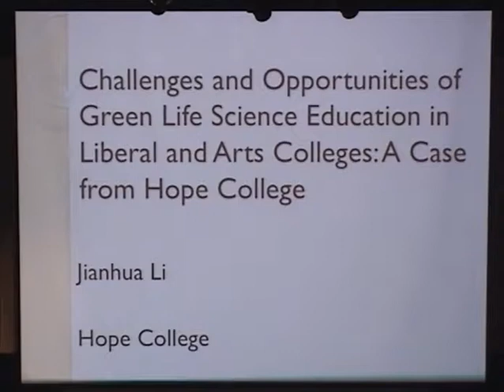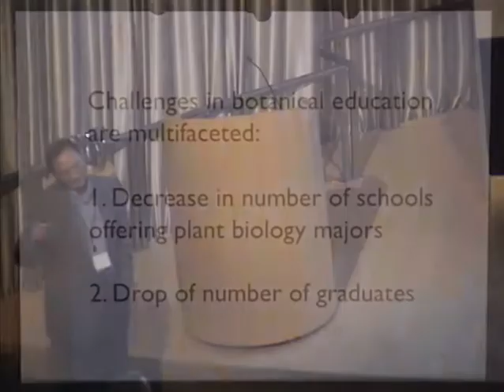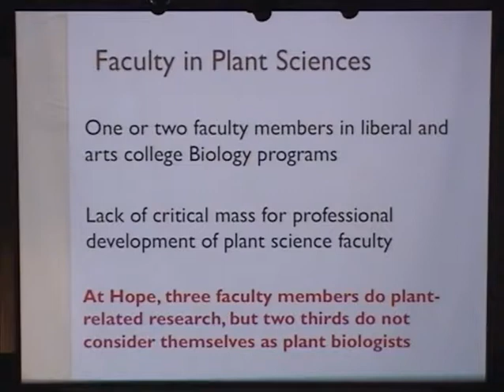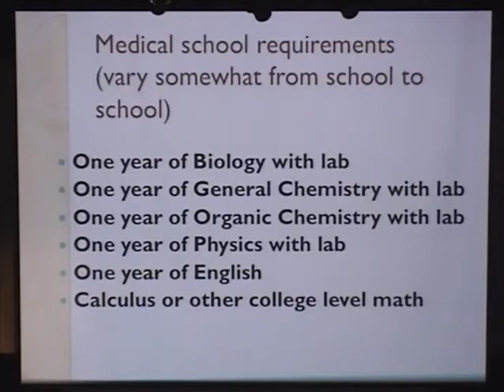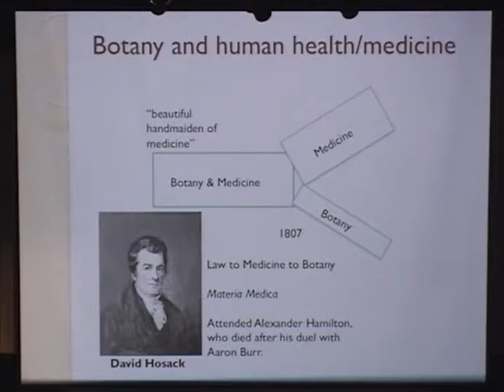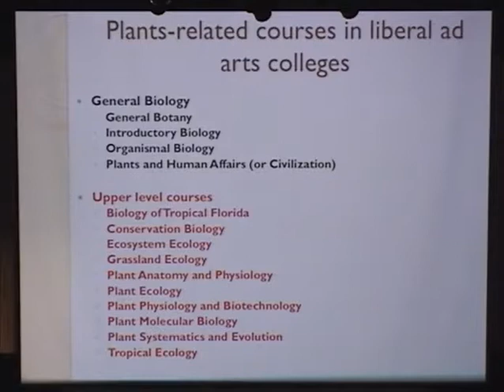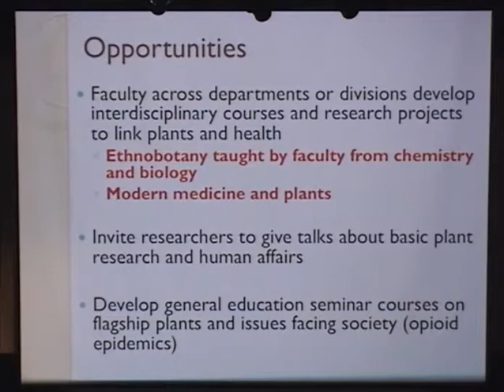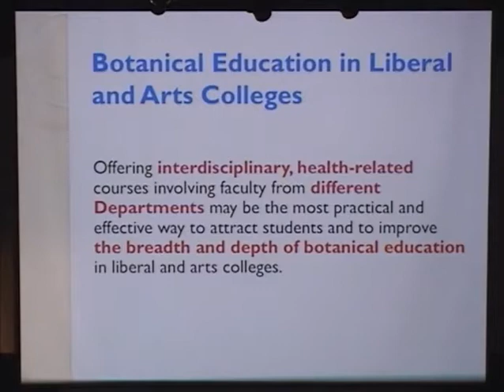Green Life Science Symposium: Jianhua Li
Challenges and opportunities of green life science education in liberal and arts colleges: a case from Hope College